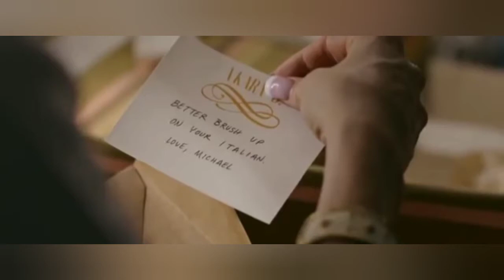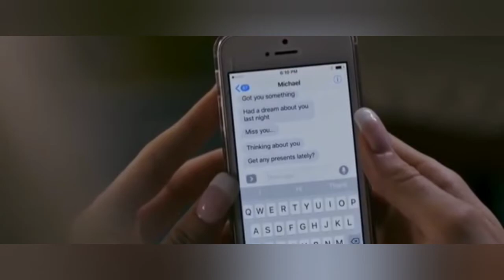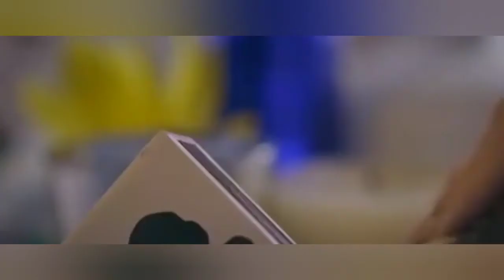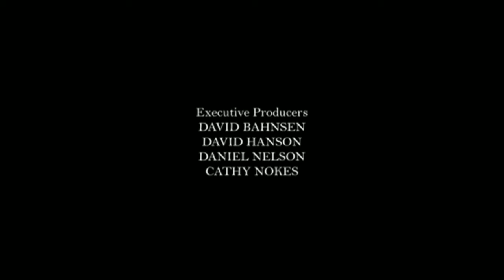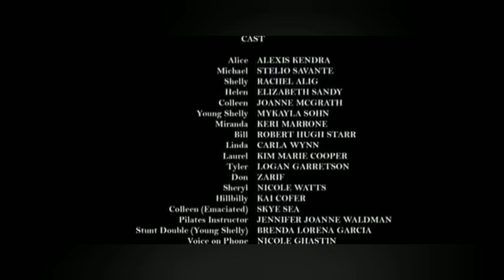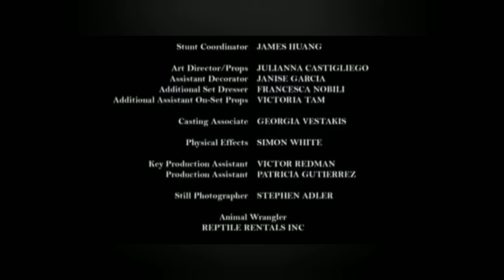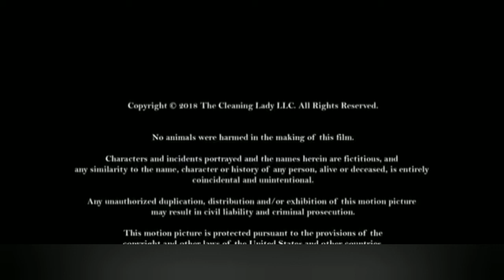A moça da limpeza (2019)-Filme de Suspense Completo e Dublado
Sinopse:
The Cleaning Lady. Uma mulher se torna amiga de uma faxineira desfigurada por queimaduras. Logo ela descobre da pior maneira possível que as cicatrizes escondem algo assustador.